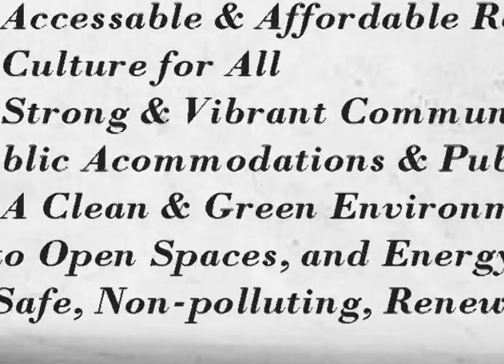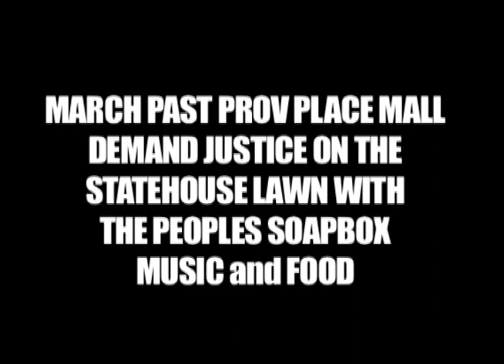Economic Bill of Rights Stops Homelessness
JOIN the Coalition for Homeless and Occupy Providence's Dec 10 protest.
The Economic Bill of Rights first proposed by FDR must be passed. This is an updated version. Almost 300 homeless people died last year. This must  stop.
Footage from Peoples Assembly International Human Rights Day event honoring the memory of Rosa Parks.